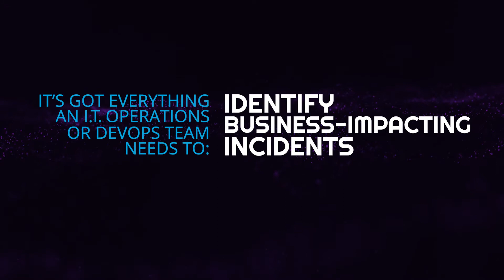OpsRamp for the Enterprise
Where do modern enterprises go to monitor and manage complex, hybrid, environments? Simple.